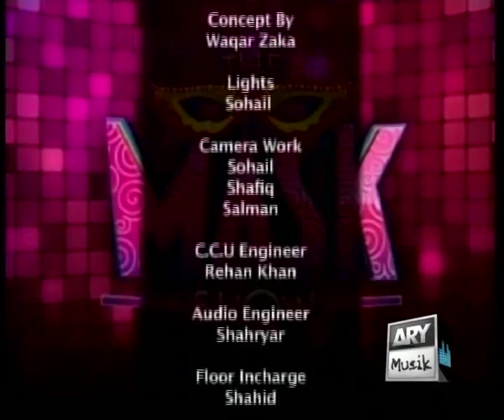The Mask Show Live Part 4 END (18th July 2012)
Guest Ali Gul Pir